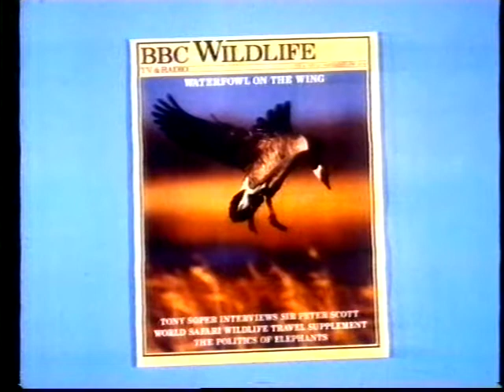BBC2: World Safari & Lovelaw (inc false start)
A brief sampling of BBC2's "World Safari", an ambitious experiment from the 1980s where broadcasters from around the world tuned in to hear Julian Pettifer announce that "This is London", only to have the titles rewind after a few seconds, followed by a bit of an awkward silence before they tried again.

Also includes some trailers and the start of the programme afterwards, 'Lovelaw', which is all about where babies come from.